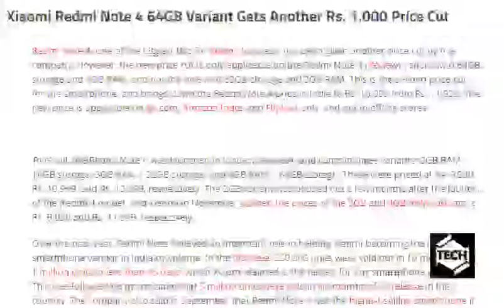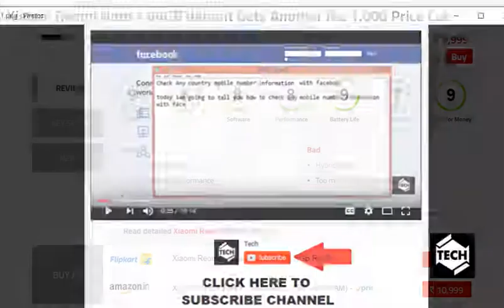tech news:Xiaomi Redmi Note 4 64GB Variant Gets Another Rs. 1,000 Price Cut